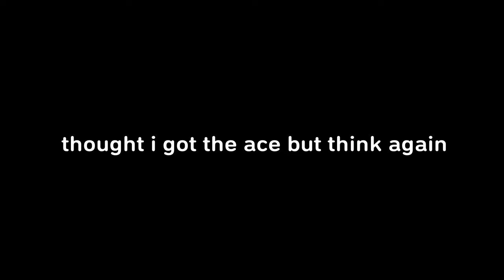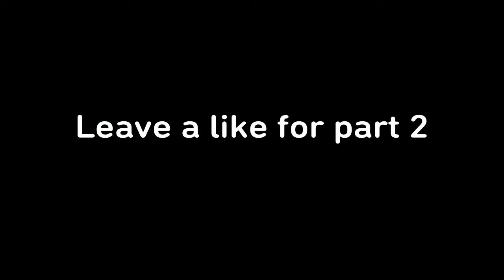R6 and RL funny moments ep/1